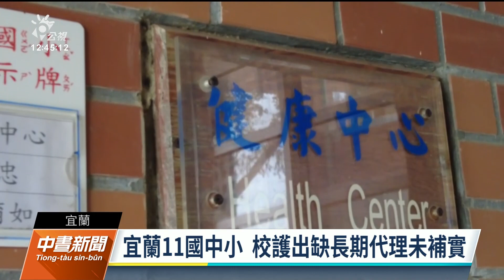宜蘭11所國中小無正式校護 縣府：將研議規定補缺｜20230424 公視中晝新聞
校護是校園安全的守門員，更負責校園師生健康。但宜蘭教師職業工會指出，宜蘭縣已多年未辦理學校護理人員聯合甄選，已有11校的校護出缺。部分學校長期由職務代理護理師，再不補缺，兩年後因應退休潮缺額將達20個不利校園安全。縣府說，會研議相關規定辦理招聘補缺。